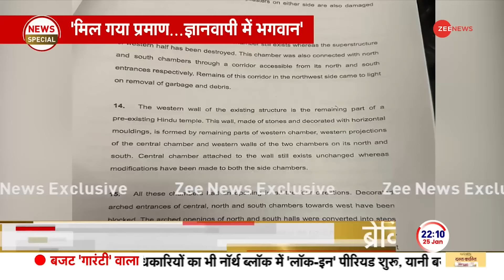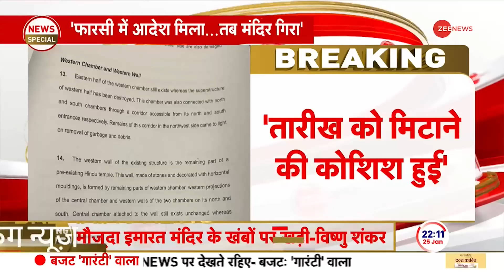Gyanvapi ASI Report Update: 'सर्वे में चौड़ा कुंआ दिखाई दिया' Vishnu Shankar Jain | Varansi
Gyanvapi ASI Report: ज्ञानवापी की रिपोर्ट हिन्दू पक्ष को सौंप दी गयी है. हिंदू पक्ष के वकील विष्णु शंकर जैन ने दावा किया है कि रिपोर्ट में चौंकाने वाले खुलासे हुए हैं. विष्णु शंकर जैन  का कहना है कि रिपोर्ट के मुताबिक, मौजूदा इमारत मंदिर के खम्भों पर खड़ी हुई. साथ ही  विष्णु शंकर जैन  ने ये भी बताया कि मंदिर होने के 32 सबूत मिले हैं. बता दें कि ये रिपोर्ट दोनों पक्षों को दी गई है.

 Gyanvapi ASI Report: Gyanvapi's report has been handed over to the Hindu side. Hindu side's lawyer Vishnu Shankar Jain has claimed that there are shocking revelations in the report. Vishnu Shankar Jain says that according to the report, the existing building stood on the pillars of the temple. Vishnu Shankar Jain also told that 32 evidences of the existence of a temple have been found. Let us tell you that this report has been given to both the parties.